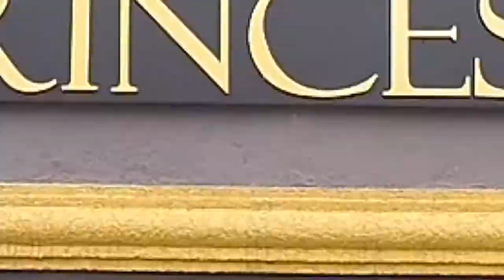FESTIVAL DA GULA PROGRAMA + BEM 10 - 26/01/20